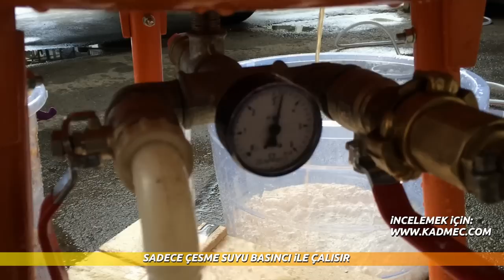Elma Sıkma Makinası - Balonlu Pres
Elma sıkma makinası balonlu pres. Elma çekirdeğine zarar vermeden, lezzetini bozmadan elmanın suyunu çıkarır.
Elma suyunun en lezzetli, temiz ve doğal hali için speidel meyve presleri.
İthalatçı firma yetkilisi Hasan Bey: 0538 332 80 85